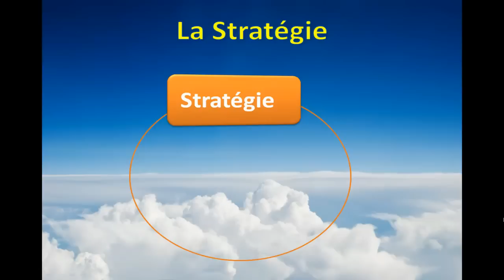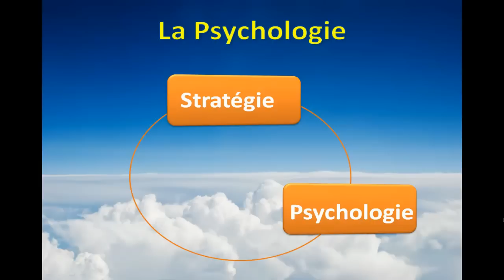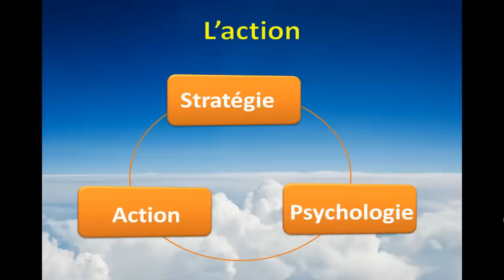3 facteurs clés de la performance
3 facteurs clés de la performance, pour atteindre des résultats que vous espériez pas: Stratégie, Psychologie, Action. Coaching et préparation mentale